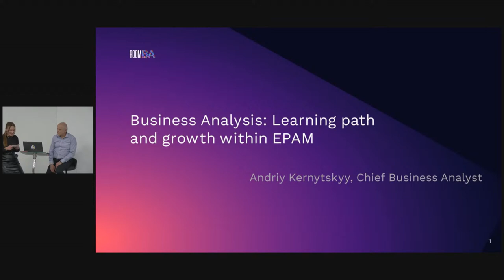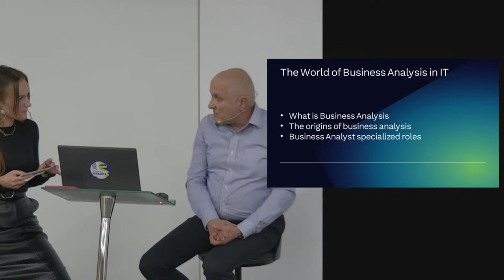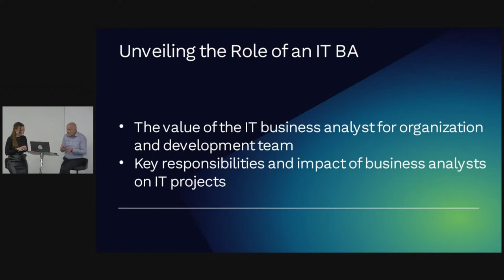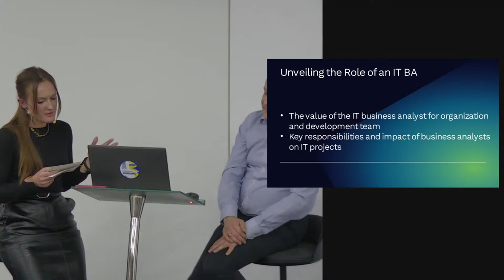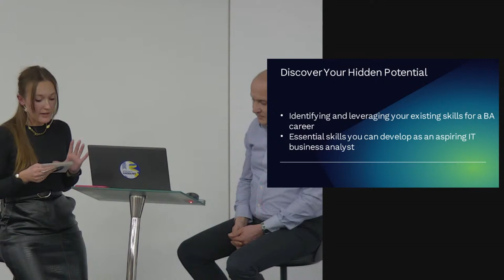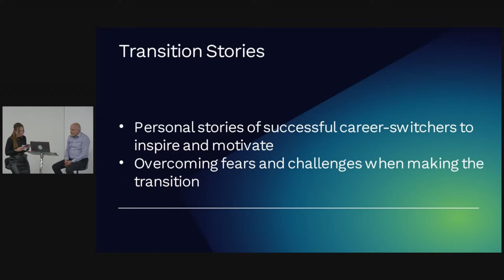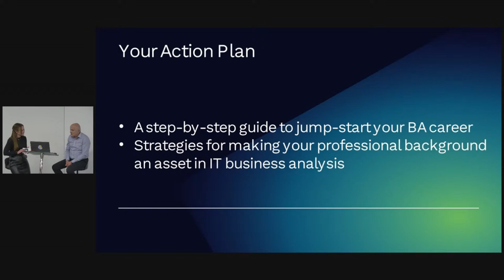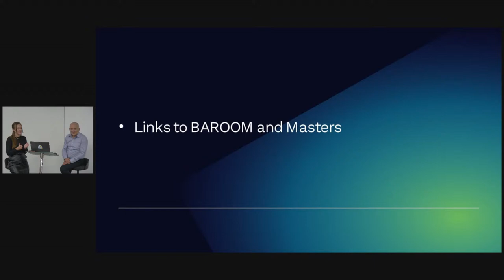Business Analysis: Learning path and growth within EPAM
Agenda:

1. The World of Business Analysis in IT
   - The origins of business analysis
   - The scope of business analysis work
   - Challenges and rewards of a career in business analysis

2. Unveiling the Role of an IT Business Analyst
   - Business analysis life cycle
   - The value of the IT business analyst role
   - Key responsibilities and impact of IT business analysts on IT projects

3. Discover Your Hidden Potential: Core Skills and Competencies
   - Identifying and leveraging your existing skills for a BA career
   - Essential skills you can develop as an aspiring IT business analyst

4. Transition Stories: From Your Current Role to Business Analyst
   - Personal stories of successful career-switchers to inspire and motivate
   - Overcoming fears and challenges when making the transition
   - Strategies for making your professional background an asset in IT business analysis

5. Your Action Plan: Preparing for Success as an IT Business Analyst
   - A step-by-step guide to jump-start your BA career
   - EPAM careers opportunities, mentorship, and community involvement

6. Interactive Q&A